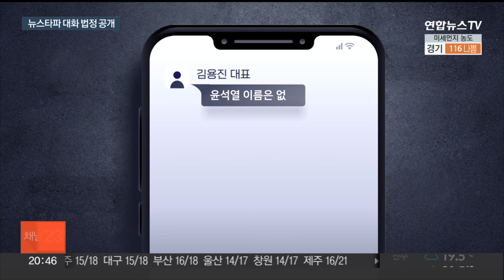검찰 "윤석열 보도 타이밍 고려"…뉴스타파 문자 공개 / 연합뉴스TV (YonhapnewsTV)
검찰 "윤석열 보도 타이밍 고려"…뉴스타파 문자 공개
[뉴스리뷰]

[앵커]

'대선 개입 여론조작' 의혹을 수사하는 검찰이 뉴스타파 직원들이 주고받은 메시지를 법정에서 공개했습니다.

보도를 앞두고 당시 윤석열 대통령 후보를 겨냥한 발언을 주고받은 내용인데요.

김지수 기자의 보도입니다.

[기자]

서울서부지법에서 열린 뉴스타파 편집기자 윤 모 씨의 재판에서 검찰이 지난 대선 당시 뉴스타파가 보도한 '김만배 인터뷰'와 관련한 대화 일부를 공개했습니다.

검찰이 제시한 문자메시지에선 대선 직전이던 2022년 3월 6일 뉴스타파 한상진 기자가 김용진 대표에게 신학림 전 전문위원이 김만배 씨와의 대화를 적은 노트를 설명했습니다.

당시 김 대표는 "윤석열 이름은 없나"라고 묻고, 한 기자가 없다고 답하자 김 대표는 "아깝네"라고 반응한 내용이 담겼습니다.

검찰은 또 신씨가 "관심도와 마케팅에서 가장 폭발적이고 파괴적인 타이밍이 언제인지 고려한 것"이란 메시지를 보냈다고도 밝혔습니다.

검찰은 이런 내용이 뉴스타파 측이 대선 후보였던 윤석열 대통령의 명예를 훼손하려 했다는 의도를 보여준 것으로 의심하고 있습니다.

또 검찰은 보도되지 않은 촬영 영상 중에 신씨가 "뉴스타파에 보고했다"고 말하자 한 기자가 "'공개를 결심했다'고 말해야 할 것 같다"고 정정하는 부분이 담겼다고 전했습니다.

검찰은 이를 신씨가 단순 제보자가 아니라 뉴스타파와 보도를 공모했다고 판단하는 근거로 보고 있습니다.

자료 공개는 일부 뉴스타파 직원들이 참고인 소환에 불응하자 법정에 증인신문을 청구하면서 이뤄졌는데, 수사 단계에선 이례적인 일입니다.

이에 법정 내 증거제시를 둘러싸고 검찰과 뉴스타파 측 변호인 간 신경전이 벌어지기도 했습니다.